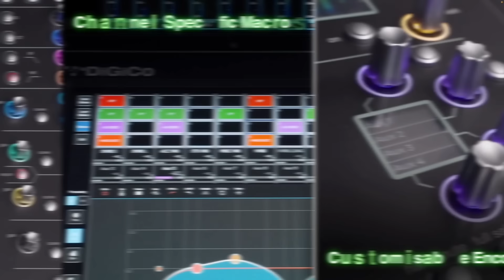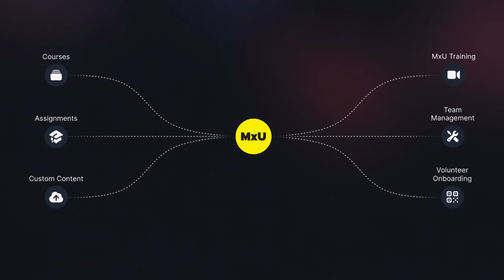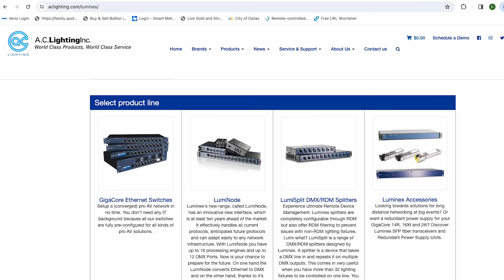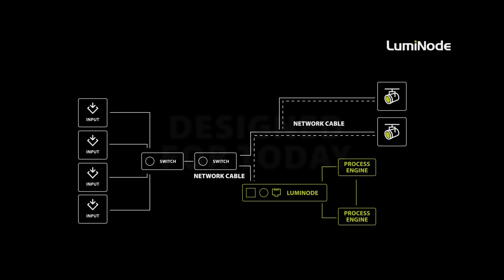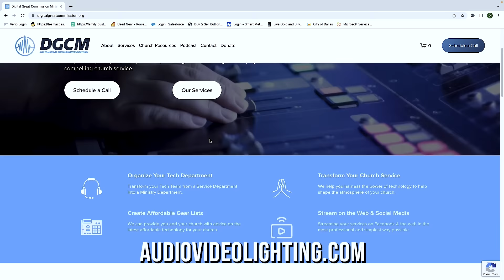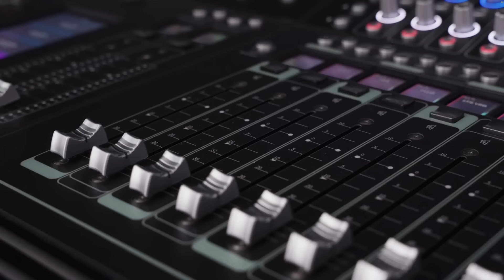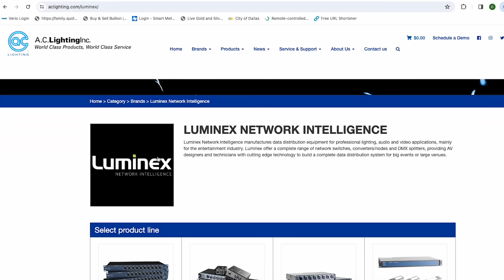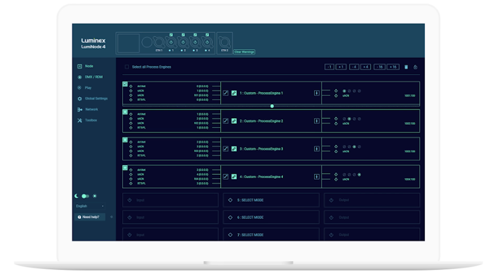The Art of In Ears with Tiago Costa | Episode 43 | The Tech Arts Podcast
Join us for this exciting discussion on The Art of In Ears. Ultimate Ears Pro and House of Worship specialist Tiago Costa from myinears.com joins us to help answer questions like.
Why in ears?
How many drivers should your in ear have?
How can I get in-ear monitors on a lower budget?
Why are ambient mics important?
How to protect your ears while using in ears?

PLUS A TECH TIP ON AN IN EAR COMPANY THAT BOASTS UP TO 21 DRIVERS!

You don't want to miss this episode!